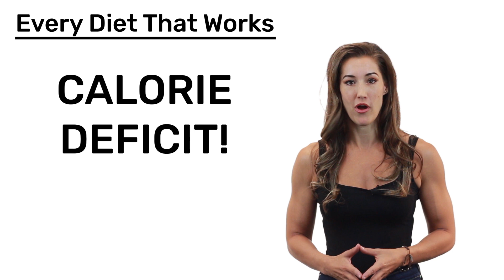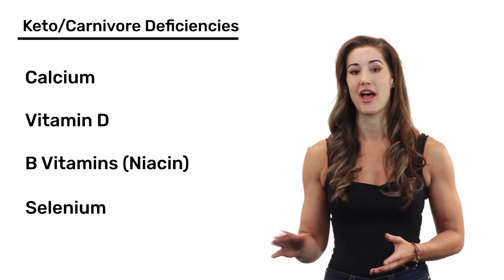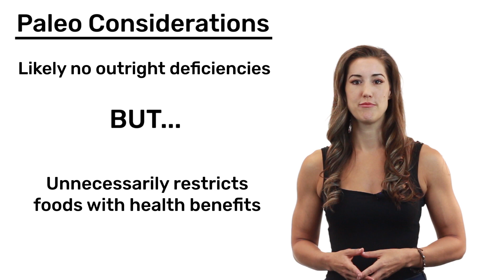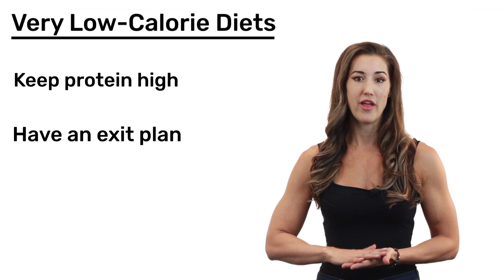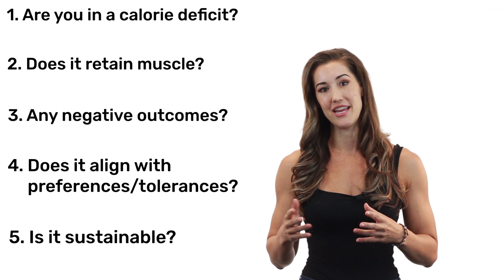5 Ways to Pick the BEST Diet for You - Simple Science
There are so many diets out there that swear they work best for weight loss. Lose fat with keto, get lean with the carnivore diet, give Atkins a shot, and so many more. Truth is, there is not one diet perfect for everyone. But, there IS a perfect diet for you as an individual. In this episode, Katie Coles reviews the 5 things that you need to think about when finding the perfect fat loss diet for you.

To learn about flexible dieting and tracking macros and our digital dieting coach app, We’d love to help you out!